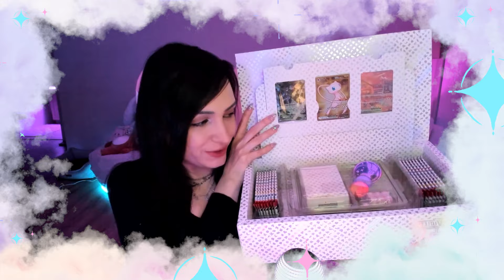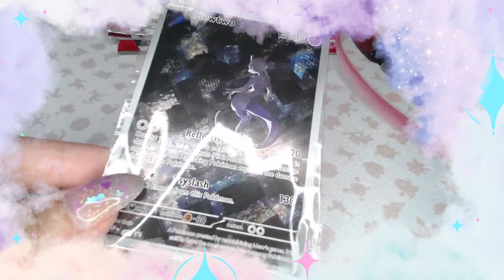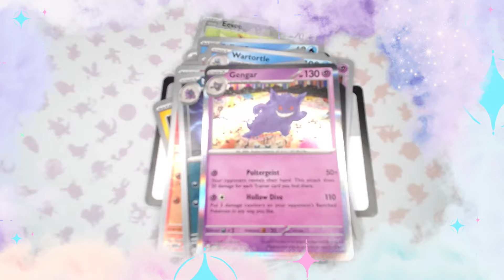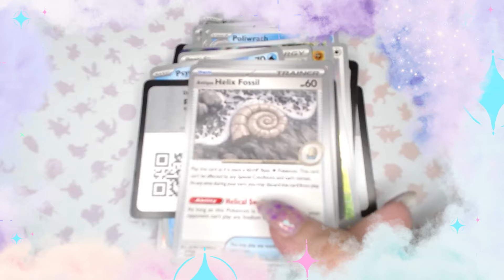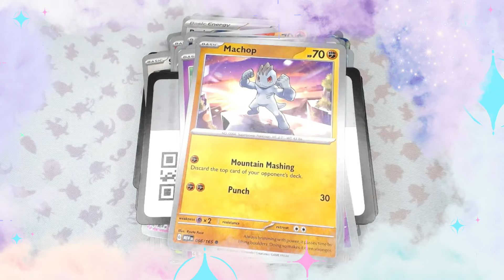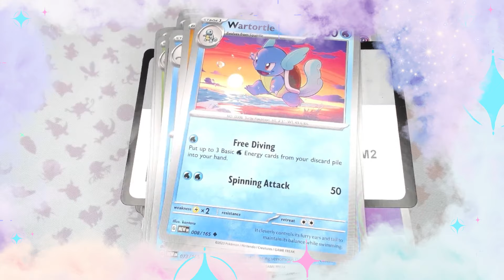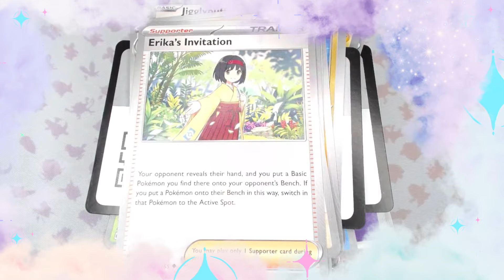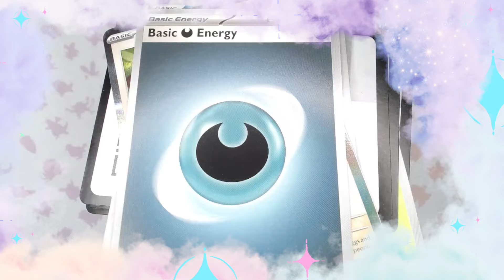ASMR unboxing Pokemon cards 151 Ultra Premium Collection (quiet talking)